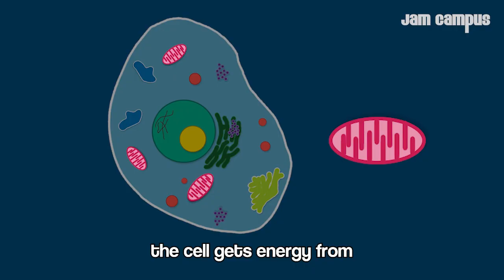What is JAM CAMPUS All About?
Jam Campus is an educational song channel to help you maximize your learning. We combine key educational topics with catchy music and captivating visuals to enhance your learning experience.

Our goal is to help create new, innovative ways for students of all ages to share knowledge with their peers. Through our educational videos, we hope to inspire students to create their own music videos and share them with their friends.